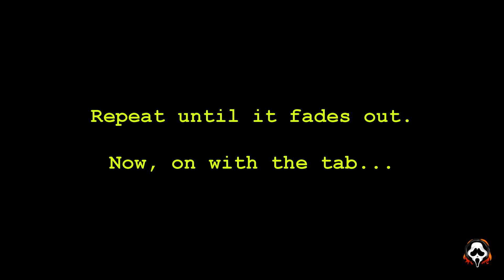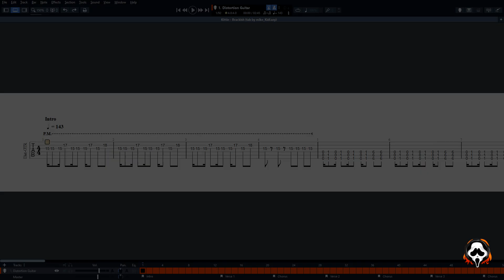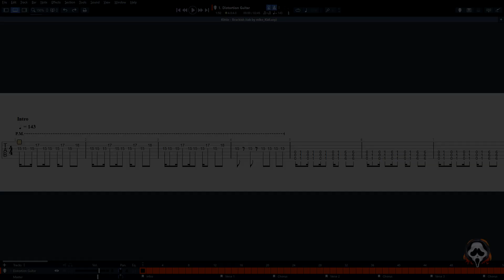KiTTiE - Brackish | GUITAR ONLY + TABS on screen | HOW TO PLAY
This is my isolated guitar cover of the song "Brackish" by @kittiechannel . I have also included tabs on screen in the second part of the video (see 'Chapters' below for timestamps) for those who need them. So if anyone wants to learn how to play this song on the guitar, feel free to use this video as a starting point.

CHAPTERS:
0:00 Isolated Guitar Track
2:59 On-Screen Tab
5:54 End Screen

GEAR USED:
- PRS SE Mark Holcomb (tuned to Drop C - low-to-high: C G C F A D)
- Digitech RP500
- Additional cabsim: Guitar Rig
- Additional effects and plugins: IZotope Ozone
- DAW: Reaper